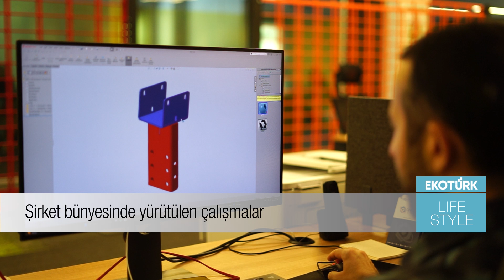PEKTAŞ RAF SİSTEMLERİ YÖNETİM KURULU BAŞKANI KASIM YİĞİT